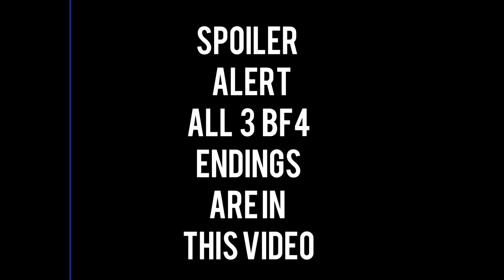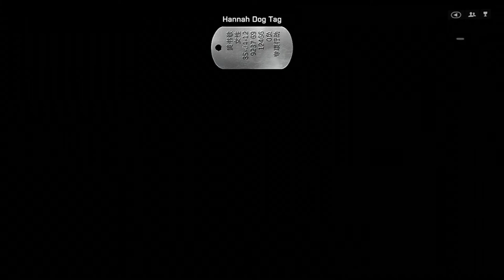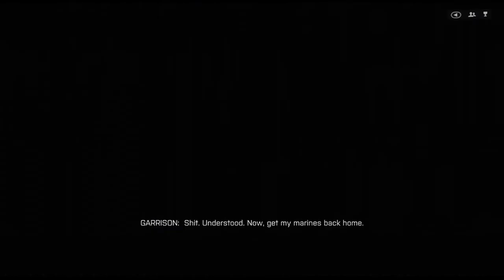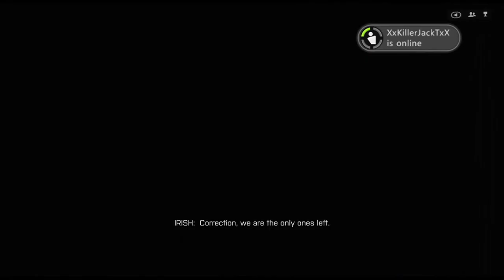Battlefield 4 - All Endings Ending 1,2 ,3 Hannah, Irish, Valkyrie